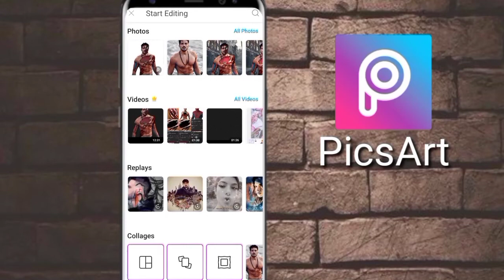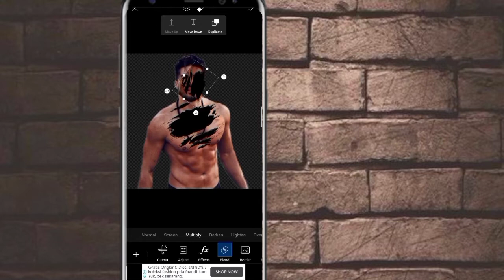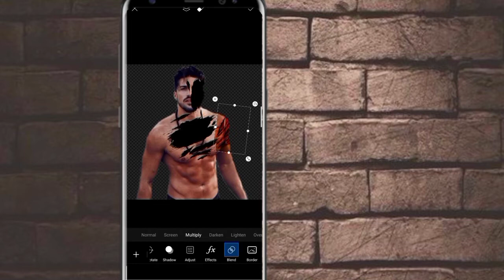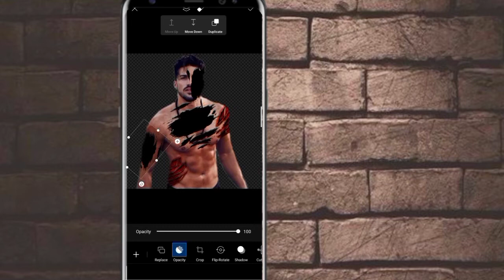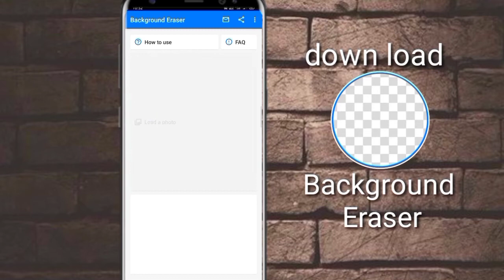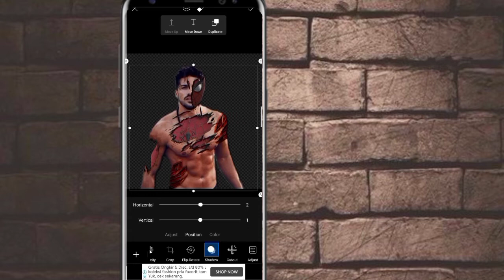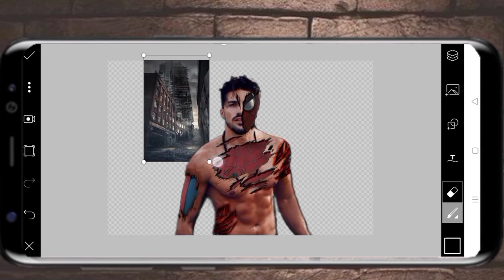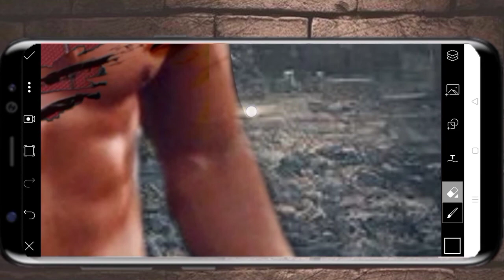Picsart editing spider man battle damaged 3D effect (tagalog)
Picsart editing spider man

hello guys, RHYEN YZ CHANNEL here.

picsart editing tutorial dripping effect splatter effect picsart dispersion disintegration hd,